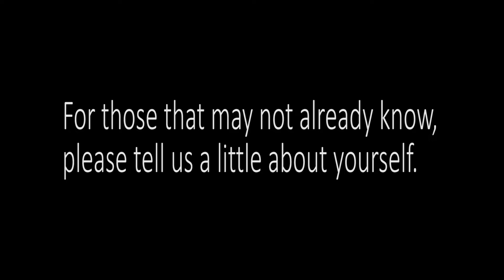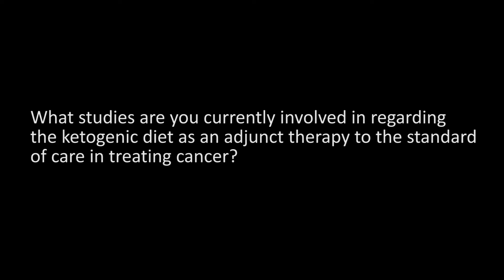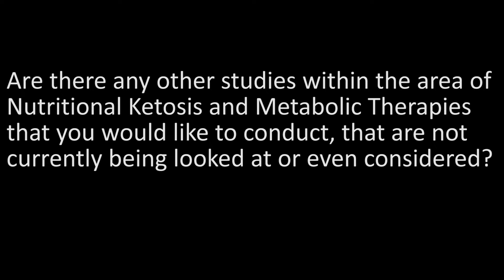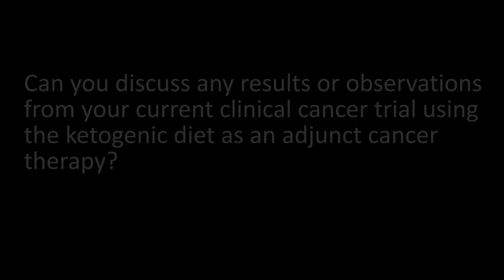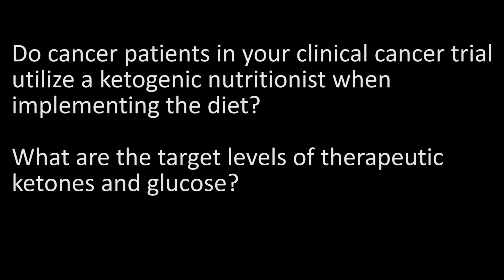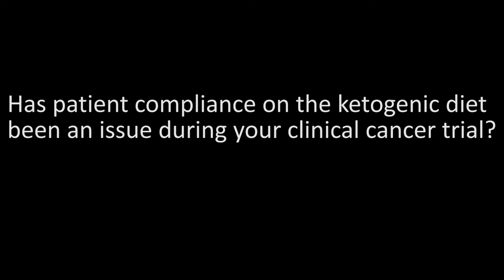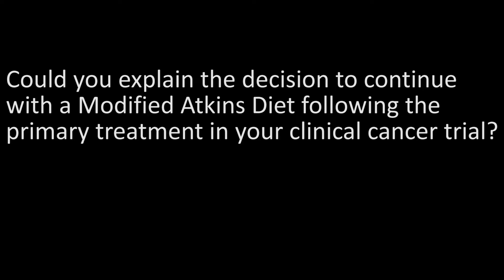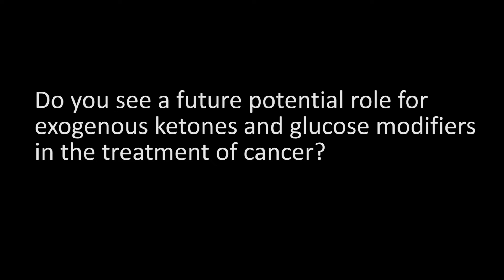Cancer & the Ketogenic Diet - Dr. Adrienne C. Scheck (Full Interview)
Dr. Adrienne C. Scheck
Associate Professor
Neuro-Oncology Research
Barrow Brain Tumor Research Center

2016 1st Annual Conference on Nutritional Ketosis & Metabolic Therapeutics - Tampa, FL